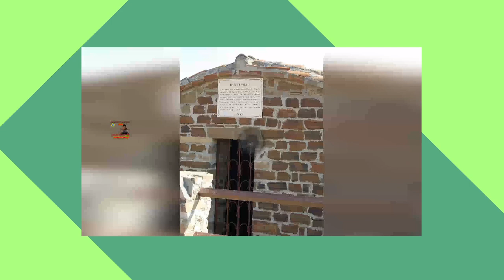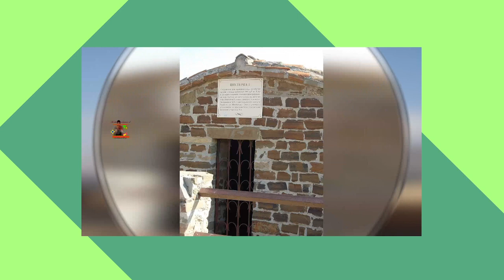Красота мира чувственные воспоминания путешествий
🎁I admire your talent
💟Восхищаюсь вашим талантом
 ПРИЗНАТЕЛЬНА ВАМ ВЫ ИДЕАЛЬНЫ
💟 hi
THANK YOU YOU ARE PERFECT💟🕎
            👉  🔔 and you will be notified when a new video is released.
OBRIGADO VOCÊ É PERFEITO 💟🕎
            👉  🔔 e você será notificado quando um novo vídeo for lançado.
CẢM ƠN BẠN LÀ HOÀN HẢO💟🕎
            👉 🔔 và bạn sẽ được thông báo khi có video mới.🕎
धन्यवाद आप बिल्कुल सही💟 हैं
            👉🕎 🔔 पर क्लिक करें और जब कोई नया वीडियो जारी होगा तो आपको सूचित किया जाएगा।
شكرا لك أنت مثالي💟
hi🕎